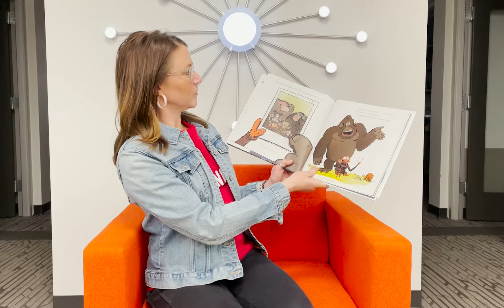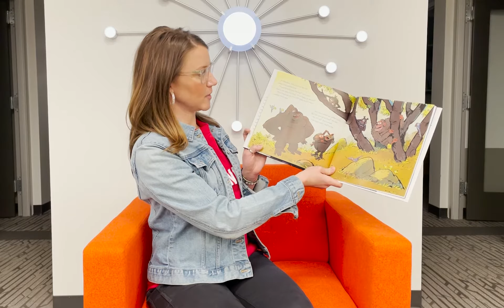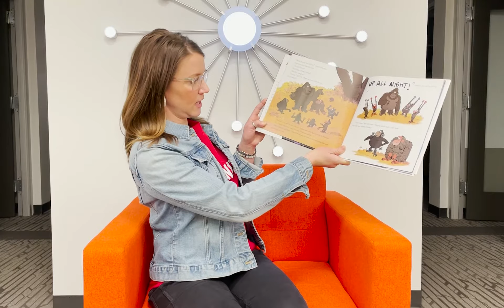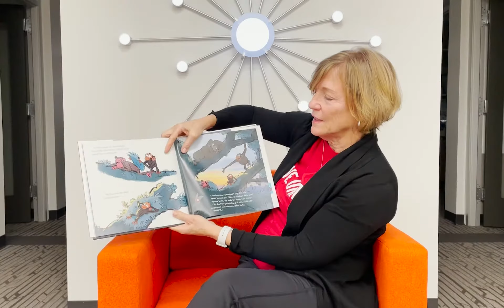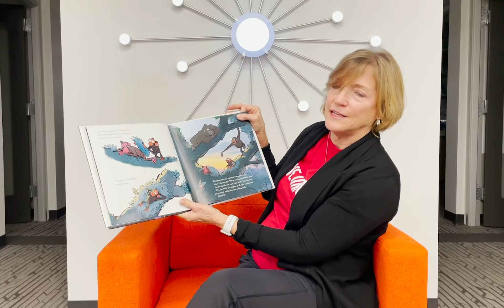Read Across America Day: Grumpy Monkey Up All Night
Today is Read Across America Day, the largest national celebration of reading. It’s a day where thousands of schools, libraries, and community centers participate in bringing kids, teens and adults together – and at United Way of Central Indiana, it’s no different.

To celebrate, our United Way family got together – socially distanced of course – to show our love for reading. Please enjoy Grumpy Monkey Up All Night by Suzanne Lang and illustrated by Max Lang. Our thanks to the publisher Penguin Random House. Happy Reading!

Literacy matters.
We know that children who read, and who are read to, do better in school. Let’s foster the love of reading for Central Indiana families by providing access to books so they can create or add to their own at home libraries.

You can help by donating new books.

Details:
What: New books for ages pre-k to third grade

When: New books will be accepted from February 15 - March 3, 2021

Book Drop-off Location: Monday - Friday from 7:30 a.m. – 5:00 p.m. at United Way of Central Indiana, 2955 N. Meridian St., Suite 300, Indianapolis, IN 46205.

Contactless Drop-off Instructions: Enter the parking lot off of 30th street and park in the visitor’s parking lot to the right. Once you enter the double doors, you will see the collection box.

Hands Free Help: Need book ideas or can’t drop off in person?

Books will be distributed on March 6 at the East 38th St. Library from 11 a.m. - 1 p.m.  This United Way event is free to the public – for more information about the event, click here.